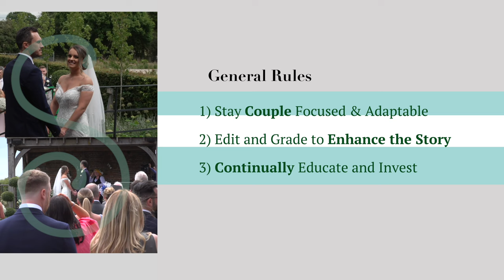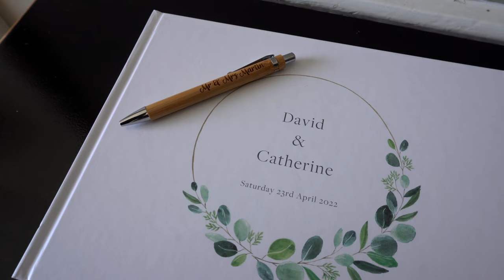How to Film A Wedding - 14 Rules to Follow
Capture the beauty and emotion of your wedding day with a stunning wedding video! At Snowbird Films, we follow a set of guidelines to create beautiful and memorable films that tell the complete story of your special day. In our video, we outline the top rules for creating a perfect wedding video, including: communicating with the couple, editing the film for the best story, and continuously educating ourselves. Don't miss out on the perfect wedding video! Watch our video to learn all the essential rules for finding the best wedding videographer.

RKVEWXKOK0PJHD0P